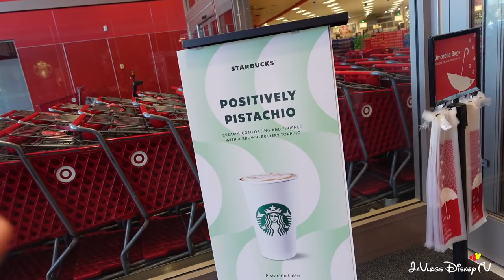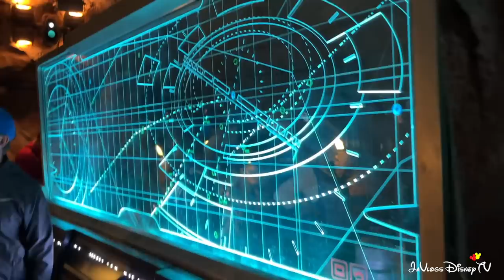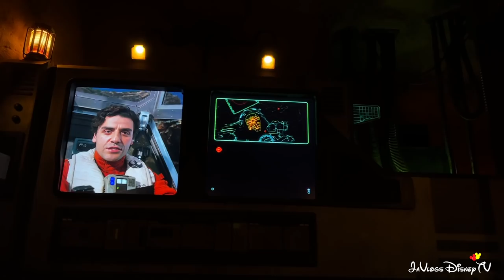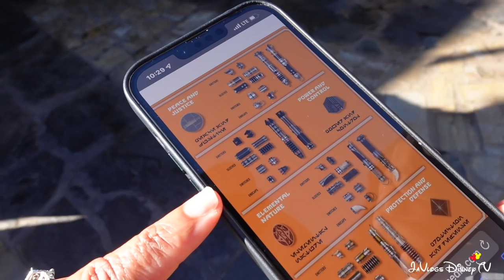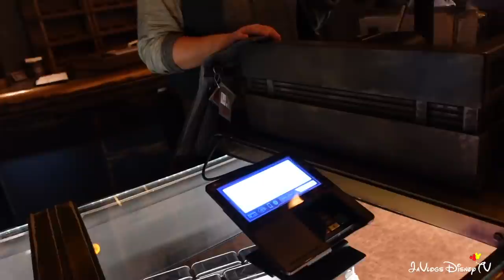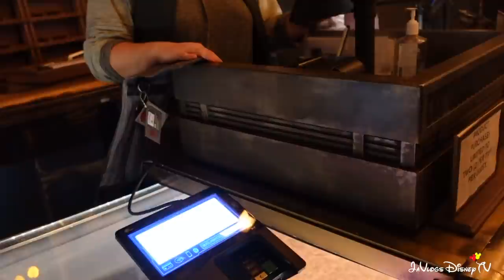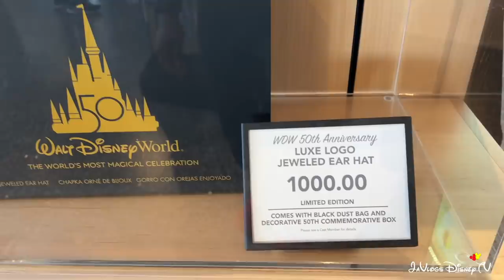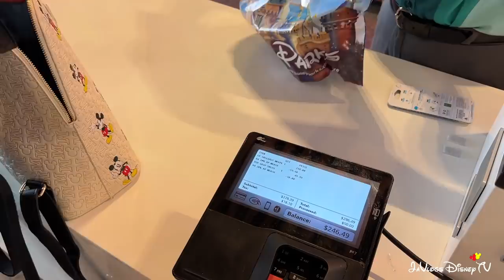Building a Savi's Workshop Lightsaber in Galaxy's Edge + I Bought An Expensive Disney Loungefly Bag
We're just a married couple/family that enjoys life, loves the Lord, and enjoys all things, Disney!